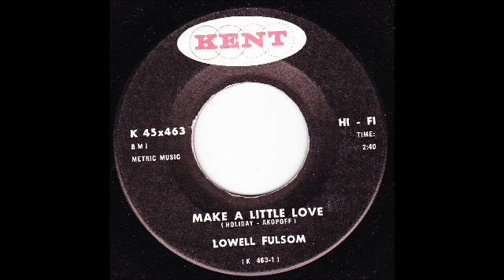My Movie FUNK BLUES BOOGALOO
LOWELL FULSOM